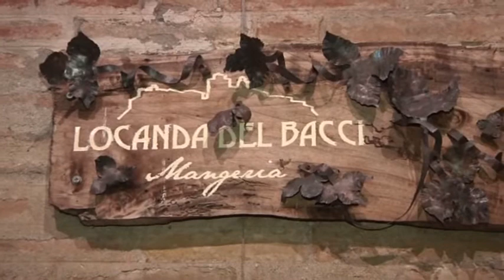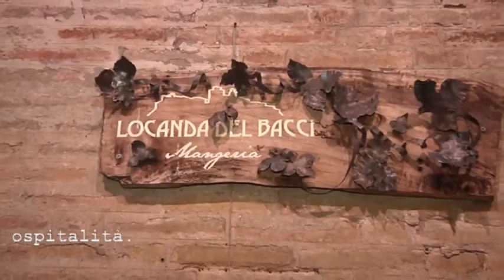Quattro chiacchiere prima del Film - Puntata Zero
"Quattro chiacchiere prima del Film", la nuova rubrica di FM TV dedicata a registi, attori e autori emergenti (locali e non).
Ospiti di questa prima puntata i ragazzi del cast di Death Room, della giovane e promettente casa cinematografica Ser.Mar.Film..